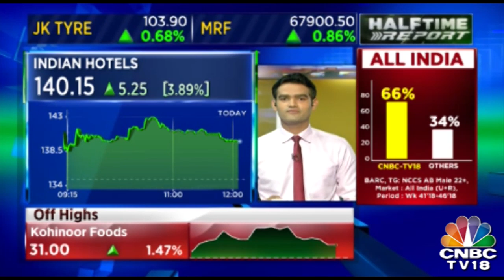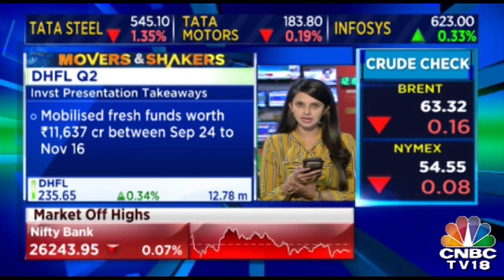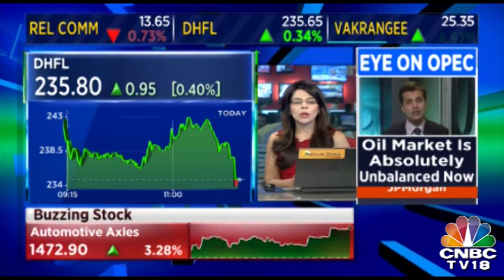Tech Mahindra Gains As Global Brokerages Maintain Upbeat Stance On Stock | Halftime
Shares of Tech Mahindra are up over a percent amid positive outlook from global brokerage houses such as Credit Suisse, Morgan Stanley and Jefferies. The ratings have been reiterated after the company held an analysts’ call to discuss its financials.